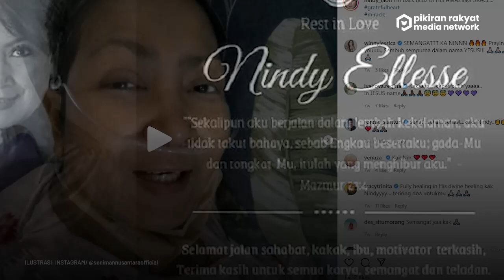Kabar Duka, Nindy Ellesse Penyanyi Senior Meninggal Dunia setelah Sempat Dirawat di Rumah Sakit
Penyanyi Nindy Ellesse meninggal dunia pada hari ini Minggu 2 Januari 2022. Nindy Ellesse adalah penyanyi Indonesia senior yang meninggal dunia pada usia 54 tahun.
Sosok Nindy Ellesse terkenal lewat lagu-lagu religi,salah satunya adalah Gelora Cinta. Kabar duka meninggalnya Nindy Ellesse ini diketahui melalui Seniman Nusantara pada 2 Januari 2022.
“"Tuhan selalu hadir..." - Nindy Ellesse. Yang kami kasihi, terima kasih sudah menjadi berkat untuk Seniman Nusantara, untuk Indonesia. Cahayamu akan selalu bersinar. Selamanya…” tutur pengunggah kabar Nindy Ellesse.
Akun tersebut mengunggah kalimat melepas mendiang Nindy Ellesse, dengan kata-kata ‘Rest In Love’, ditambah bubuhan ayat Bibel.
Tim PRMN 01
Vid. Editor: Gesang /PRMN